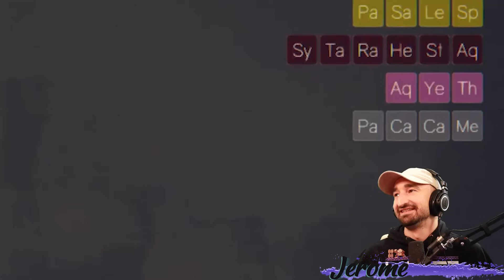Unlocking FORBIDDEN MODS In Modded Rounds